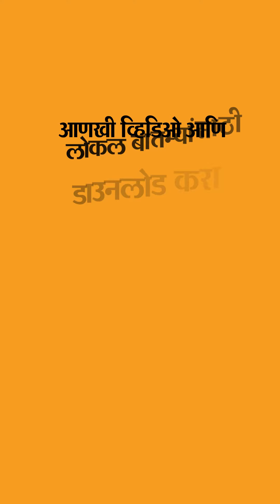Devendra Fadnavis Vs Ambadas Danve | अंबादास दानवेंच्या प्रश्नावर संतापले देवेंद्र फडणवीस | DvM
अंबादास दानवेंच्या प्रश्नावर संतापले देवेंद्र फडणवीस, निधीवाटपावरून सत्ताधारी विरोधक आमनेसामने